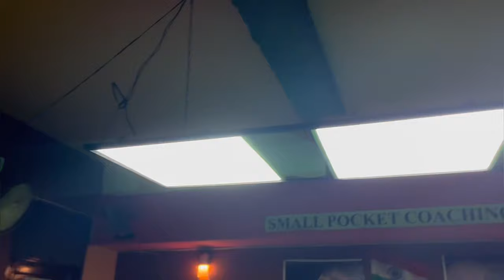New snooker LED. Light😍snookerclub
Trend change your Snooker table light to change. In fact, your table cloths change and change is got snookercue snookerlover snookerlife snookerlover goluzirakpuria youtubevideo youtubechannel youtubeindia ￼